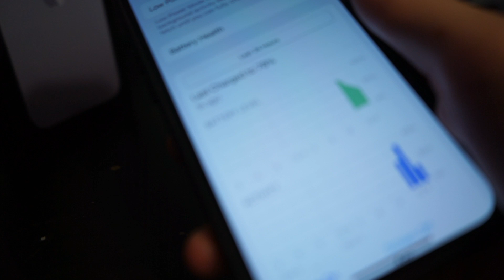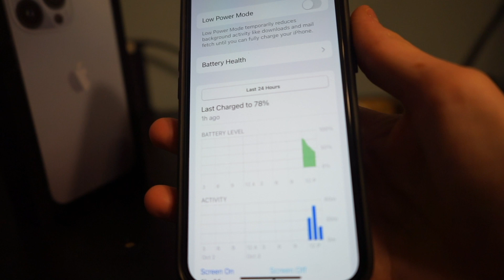I bought the iPhone 13 Pro